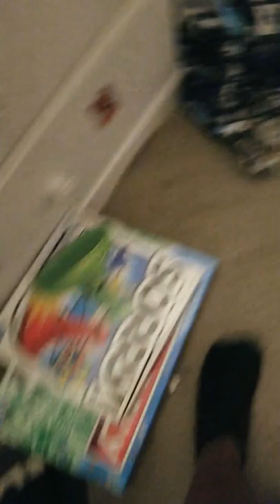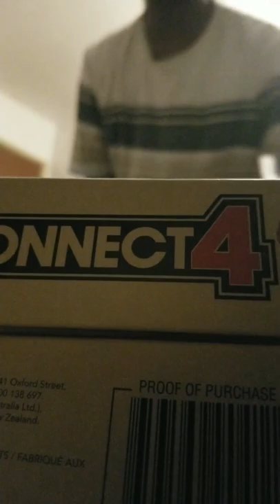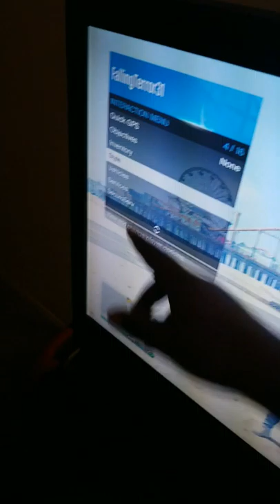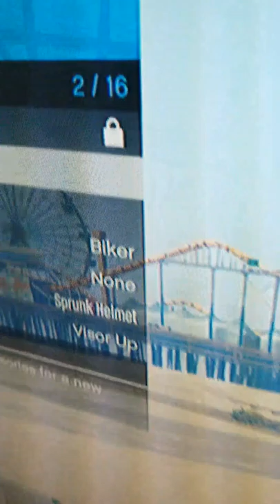January 24, 2020